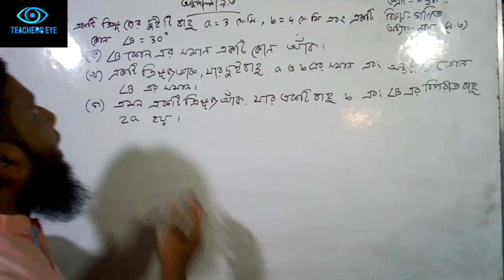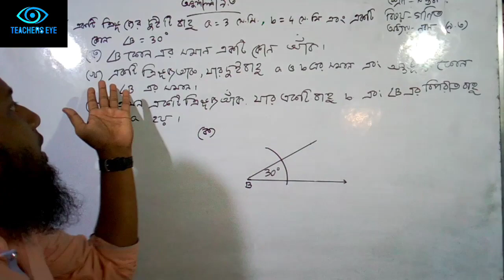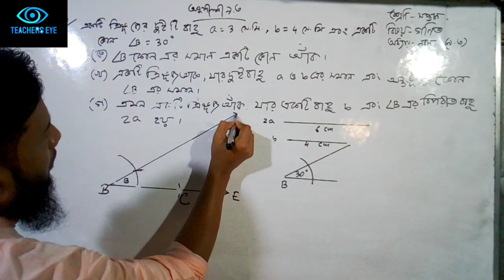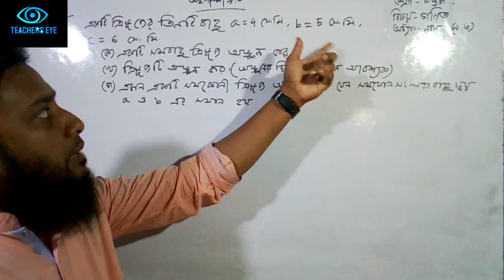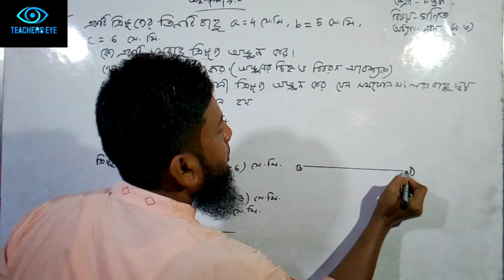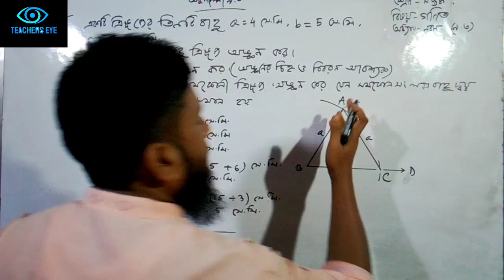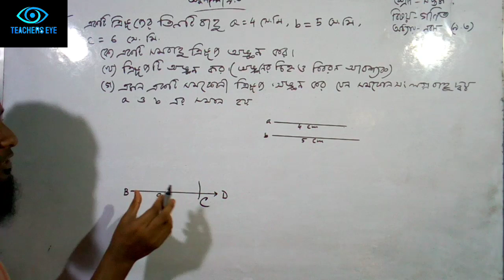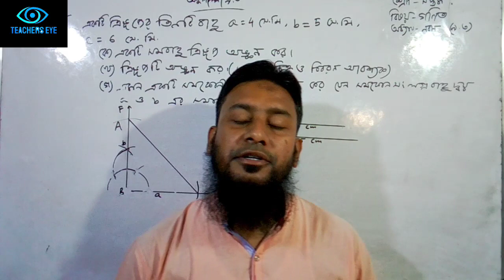পার্ট - ০৩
সম্পাদ্য পাঠের মধ্যো এটিই শেষ পার্ট। প্রথম থেকে এ পর্যন্ত মনোযোগ সহকারে দেখলে সম্পাদ্য সংক্রান্ত সকল ভয় দূর হবে , ইনশাআল্লাহ।তোমরা যেকোন প্রয়োজনে আমার সাথে যোগাযোগ করবে।